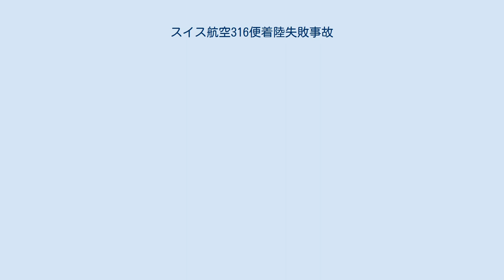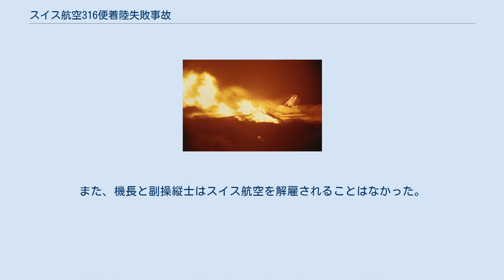スイス航空316便着陸失敗事故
スイス航空316便着陸失敗事故は、1979年10月7日にギリシャのアテネで発生した航空事故である。
ジュネーブ空港から北京首都国際空港へ向かっていたスイス航空316便（ダグラス DC-8-62）が、経由地のエリニコン国際空港への着陸時に滑走路をオーバーランした。
 1977年に撮影された事故機 316便はスイスジュネーブからアテネとボンベイを経由して北京へ向かう国際定期便だった。
エリニコン国際空港は第1経由地で、当初は滑走路33RへILS進入を予定していた。
パイロットは空港を視認できたため、滑走路15への着陸へ変更した。
 316便はエリニコン国際空港の滑走路15Lに146ノット (270 km/h)で着陸した。
着陸したのは滑走路端から740m地点で、滑走路の残りは2,240mだった。
機体は十分減速せず、滑走路をオーバーランし道路上で停止した。
衝撃により左翼と尾部が分離し、火災が発生した。
死者は全員21-26列目に着席しており、煙または火災により死亡した。
死者にはイギリス人、ドイツ人、フランス人が含まれていた。
また、乗客142人のうち100人は中国の医学会に参加するために搭乗した医師だった。
生存者にはシカゴ大学の名誉教授であったハンス・モーゲンソウが含まれていた。
 事故原因としてパイロットエラーが挙げられた。
パイロットは通常よりも速い速度で着陸し、加えて着陸地点も通常より奥だった。
また、着陸後にブレーキや逆噴射装置を適切に使用しなかったため機体は滑走路内で停止しなかった。
 事故後、316便に450kg以上の放射性同位体と少量のプルトニウムを積載していたことが判明した。
プルトニウムは乗客の医師の荷物で、現場から発見された 。
そのため、当局は消防隊と救急隊の被爆検査を行った。
 また、316便にはボンベイへ輸送する予定だった200万USドル以上の工業用ダイヤモンドも積載されていた。
これらは事故により発生した火災でほとんどが破壊された。
 事故の2日後、ギリシャ当局は機長を業務上過失致死で送検した。
1983年に行われた裁判で、機長と副操縦士は有罪となり、それぞれ5年と2年半の懲役刑となった。
最終的に2人は保釈された。
また、機長と副操縦士はスイス航空を解雇されることはなかった。